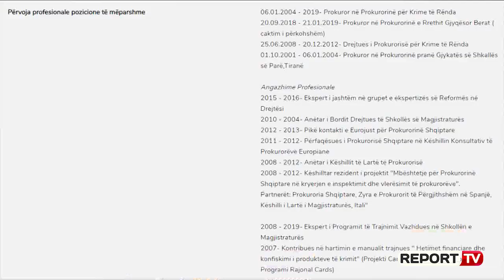Report TV -Kuvendi zgjedh prokurorin e ri të Përgjithshëm! Ikën Arta Marku, betohet Olsian Çela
TIRANË - Olsjan Çela është prokurori i ri i Përgjithshëm me një mandat 7-vjeçar. Ai u zgjodh nga Kuvendi i Shqipërisë me votat pro të 101 deputetëve. Pas votimit, Olsjan Çela është betur mbi kushtetutë në sallën e senacës plenare.

Olsjan Çela ishte kandidati i parë i radhitur në listë nga Këshilli i Emërimeve në Drejtësi, e dyta Arta Marku, kryeprokurore e përkohshme. Marku mori 11 vota pro, 22 kundër 78 abstenim, ndërsa dy deputetë nuk morën pjesë në votim.